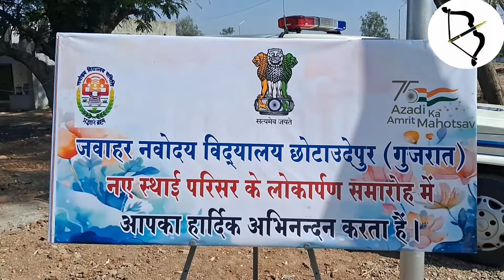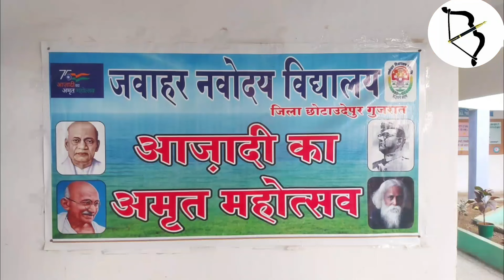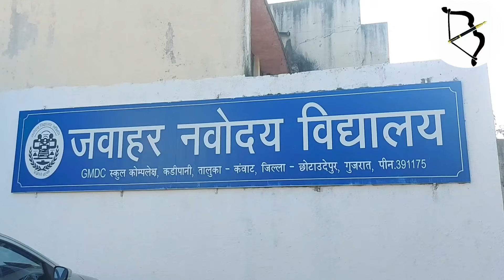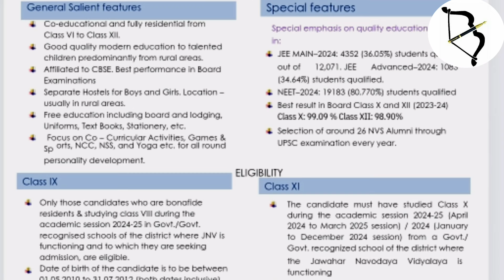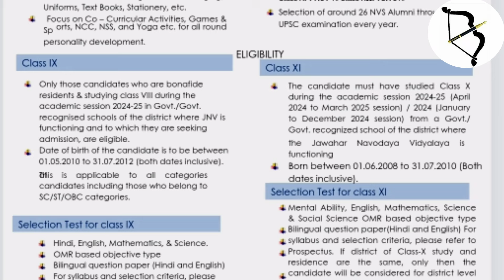જવાહર નવોદય વિદ્યાલયમાં પ્રવેશ મેળવવા આજે છેલ્લી તક...જુઓ